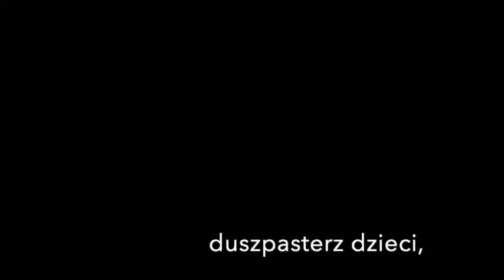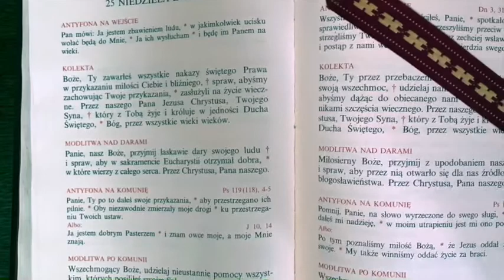XXV Niedziela Zwykła Rok C. 22.09.2019 r.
XXV Niedziela Zwykła Rok C. 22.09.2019 r. Kazanie głosi Ks. Łukasz Pawłowski.